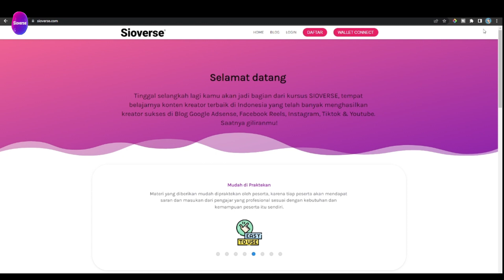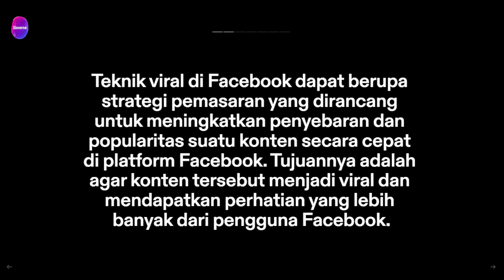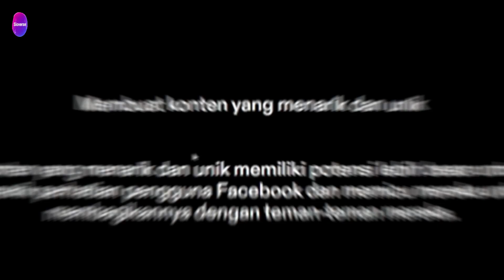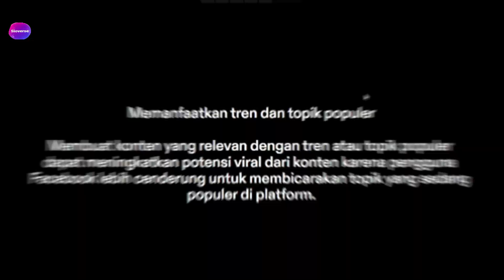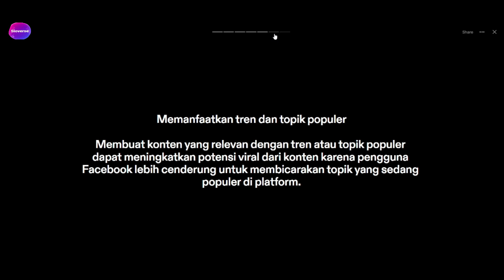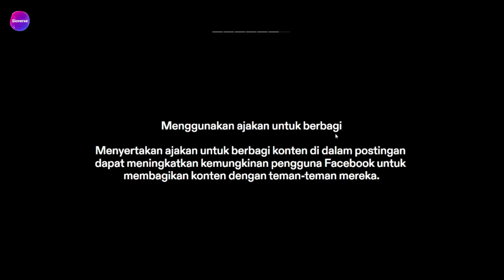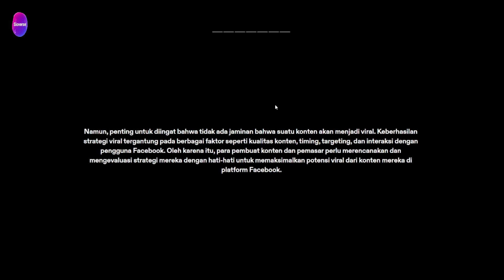Bagaimana Caranya Agar Konten Viral di Facebook Reels ???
Teknik viral di Facebook dapat berupa strategi pemasaran yang dirancang untuk meningkatkan penyebaran dan popularitas suatu konten secara cepat di platform Facebook. Tujuannya adalah agar konten tersebut menjadi viral dan mendapatkan perhatian yang lebih banyak dari pengguna Facebook.

Beberapa teknik yang dapat digunakan untuk meningkatkan potensi viral konten di Facebook antara lain:

Membuat konten yang menarik dan unik: Konten yang menarik dan unik memiliki potensi lebih besar untuk menarik perhatian pengguna Facebook dan memicu mereka untuk membagikannya dengan teman-teman mereka.

Menggunakan gambar dan video: Gambar dan video memiliki potensi lebih besar untuk menarik perhatian pengguna Facebook dibandingkan dengan teks biasa. Oleh karena itu, penggunaan gambar dan video yang menarik dapat meningkatkan potensi viral dari konten.

Menerapkan teknik storytelling: Teknik storytelling dapat membantu membangun koneksi emosional dengan pengguna Facebook dan membuat mereka terlibat dengan konten. Hal ini dapat meningkatkan kemungkinan mereka untuk membagikan konten dengan teman-teman mereka.

Memanfaatkan tren dan topik populer: Membuat konten yang relevan dengan tren atau topik populer dapat meningkatkan potensi viral dari konten karena pengguna Facebook lebih cenderung untuk membicarakan topik yang sedang populer di platform.

Menggunakan ajakan untuk berbagi: Menyertakan ajakan untuk berbagi konten di dalam postingan dapat meningkatkan kemungkinan pengguna Facebook untuk membagikan konten dengan teman-teman mereka.

Namun, penting untuk diingat bahwa tidak ada jaminan bahwa suatu konten akan menjadi viral. Keberhasilan strategi viral tergantung pada berbagai faktor seperti kualitas konten, timing, targeting, dan interaksi dengan pengguna Facebook. Oleh karena itu, para pembuat konten dan pemasar perlu merencanakan dan mengevaluasi strategi mereka dengan hati-hati untuk memaksimalkan potensi viral dari konten mereka di platform Facebook.